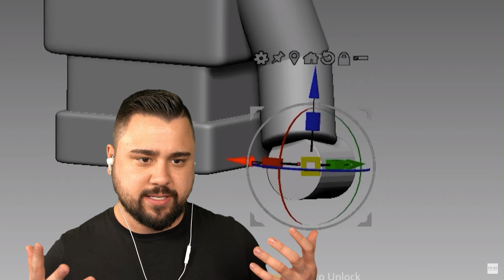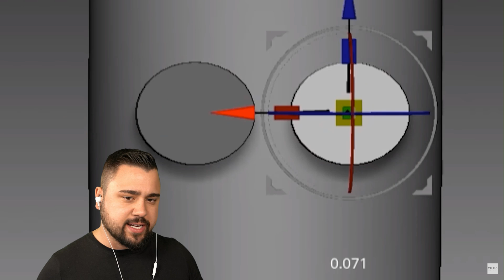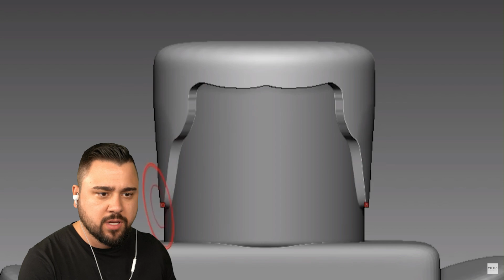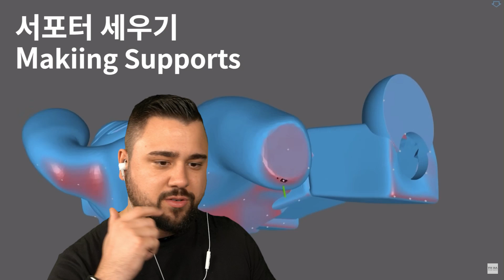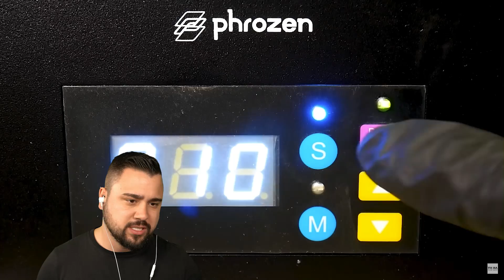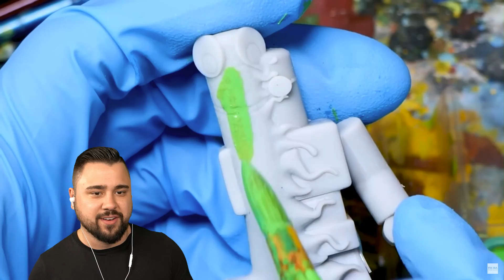DIE RAINBOW FRIENDS IM 3D-DRUCKER DRUCKEN?! 😱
Wir schauen uns ein Video an in dem die Rainbow Friends in einem 3D Drucker gedruckt werden.
📺 Videos von: @YHFiguremaker

SO KANNST DU MICH AUCH KOSTENLOS SUPPORTEN:
1.) VIDEOS BIS ZUM ENDE GUCKEN 🥰
3.) LIKE DA LASSEN 👍